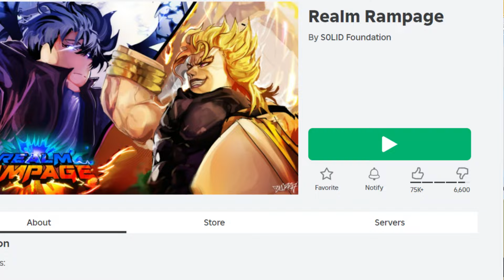I HAD SO MUCH FUN PLAYING THIS NEW BG GAME ( REALM RAMPAGE)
i literally had to much fun playing this game Forreal if you guys enjoy it